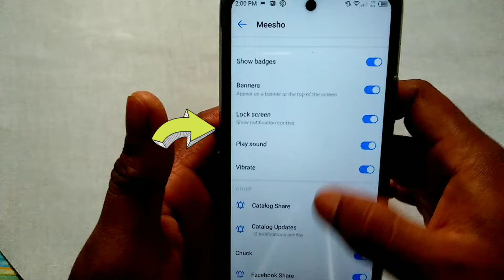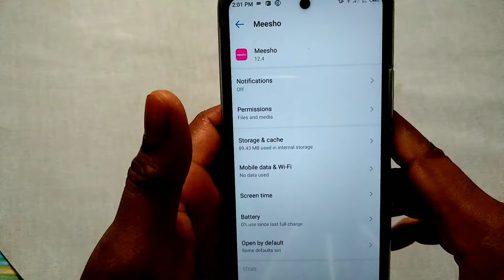Meesho ki notification kaise band kare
meesho notification off kaise kare

इस वीडियो में दिखाया और बताया गया है कि meesho notification off कैसे करें। सही तरीके से जानिए इस वीडियो को पूरा देखें और समझने में कोई दिक्कत आए तो comment ज़रूर कीजिए जवाब दिया जाएगा
In this video it is shown and told how to turn off meesho notification.  Know the right way, watch this video completely and if there is any problem in understanding then please comment and answer will be given.

Your Queries-
meesho ki notification off' kaise kare
Meesho app notification off
Meesho app ki notification band karne ka tarika
Meesho app ka Notification kaise band karte hain
Notification kaise band kare Meesho app ki
Meesho app notification
Off notification from meesho
Notification kaise band kare
how to off notification on meesho
meesho ki notification band kaise kare